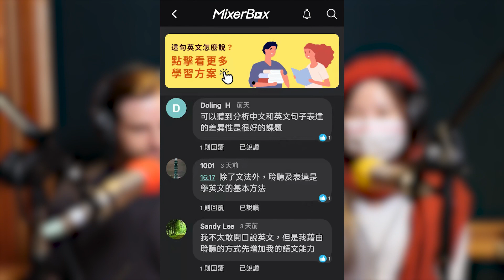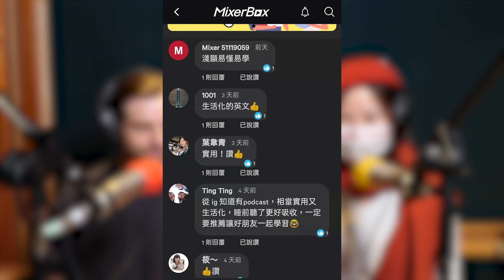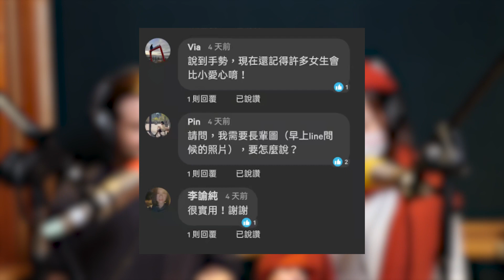這句英文怎麼說 #66 好有氣氛喔！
「好有氣氛喔！」 英文怎麼說？
這禮拜就是聖誕節囉～好多地方都好有聖誕氣氛喔！
那 “好有聖誕節的氣氛喔～“、”好浪漫喔！“ 的英文怎麼說呢？
在台灣看到很歐式或日式的建築，大家會忍不住讚嘆 “好像在國外喔～“，
“ 好像在國外喔～” 這句話，美國人也會這樣說嗎？
延續上面 “好像在國外喔～” 的話題，這一集的文化閒聊，Duncan 跟我們分享，
美國人也很喜歡有異國風格的建築嗎？會特別想去這樣的地方拍照或走走嗎？
快來聽這一集內容，聽聽看好有聖誕節氣氛的英文怎麼說。

我們跟 MixerBox 合作，推出「這句英文怎麼說」專屬的贊助方案囉！
有每個禮拜會寄給你一次 podcast 電子報 ＆ 幕後花絮腳本的輕鬆學習方案，
也有來跟我們一起錄音的互動方案。

你也可以按下面的連結留語音留言給我們：
跟我們說說你想聽什麼主題。

快速幫你複習一下這集的主題句 ＆ 單字：

好有氣氛喔！
Such (a) great atmosphere!
Such a great vibe.

補充學習
聖誕佈置 Christmas decorations
好有聖誕節/ 跨年 的氣氛 A nice Christmas / New Year’s atmosphere. A festive atmosphere.
There was a festive atmosphere at the office Christmas party.
好浪漫喔！ (It’s) so romantic!
下次你可以帶你男/女朋友來 You should bring your boyfriend / girlfriend next time.
好像在國外 It’s like we’re in XXX （地方）.

如果你想複習詳細版的主題句＆單字，歡迎來我們學英文吧的網站！（愛心）
學英文吧網站
或追蹤 iVY BAR 學英文吧的 IG，上面圖文版 podcast 複習也很棒喔！